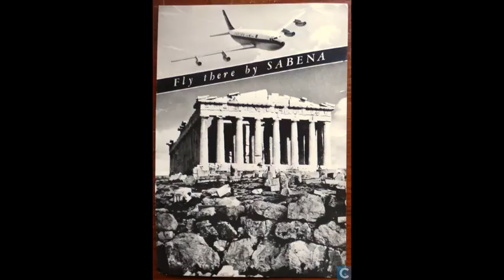Γελάστωρ ~ " ἦταν " (Φοβήθηκες; remix)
Η πρώτη απόπειρα απογείωσης του  "ἦταν"    με   φωνητικά  Γ. Λαγγουρέτου

μουσική-Σπύρος Φάρος                               στίχοι-Γιάννης Μανιάτης

               ἦταν         *       εἶναι     *     ἦταν

Ήταν ένας ακόμη στόχος.
Ήταν βαθιά περάσματα οι δρόμοι προς αυτόν.
Ήταν ένας στρατός, παντού κρυμμένος, εχθρικός.
Ήταν ποτάμι που έτρεχε η πίστη.
Ήταν μέρα και νύχτα μια ματιά
Ήταν ένας μύθος παλιός.
Ήταν θάνατος της κάθε στιγμής, το παρόν.
Ήταν βαθύς κι έντονος.
Ήταν ένας πόλεμος παλμός.
Ήταν αίσθηση νύστας η νίκη.
Ήταν ένας που γελούσε…
κι ήμουν μακριά του…ξανά.
Μην ήταν ο Θεός ;

© γ-Μ

Βιντεοφτιάξη - γ-Μ 💅 ✍️